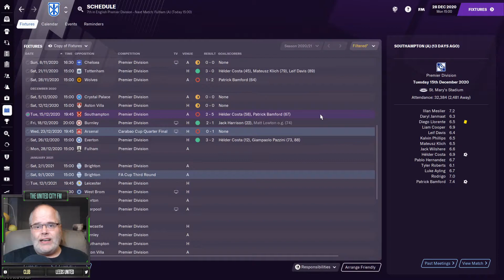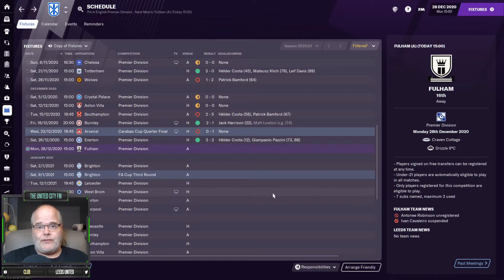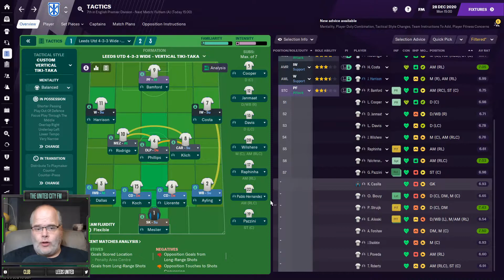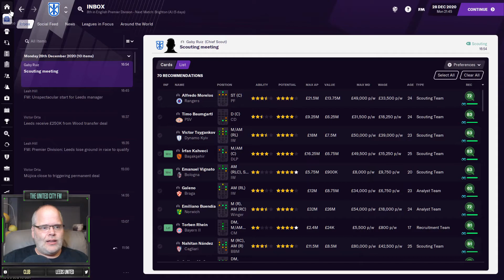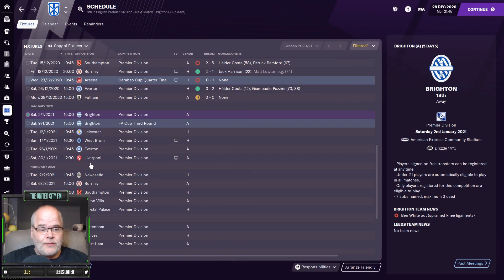FM21 - Beta Battle @ Leeds United - Ep6 - Football Manager 2020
Here is Episode 6 of my FM21 series Beta Battle @ Leeds United. In this episode we'll play Fulham in the Premier League to close out 2020.